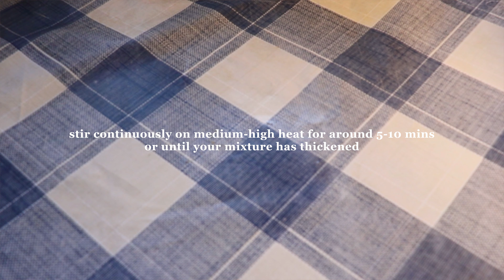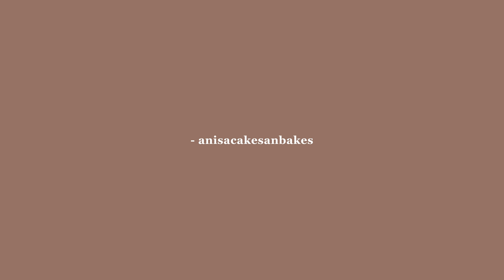Texas Roadhouse Rolls Recipe 🍞🧈 | anisacakesandbakes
This Copycat Texas Roadhouse Rolls Recipe is the most buttery and delicious Bread Roll you will ever try. Dare I say, better than the original!

TIME STAMPS:
0:00 Intro
0:17 Making the Tangzhong
0:42 Making the Bread Dough
2:04 Assembling the Texas Roadhouse Rolls
2:47 Enjoy!
3:23 Outro